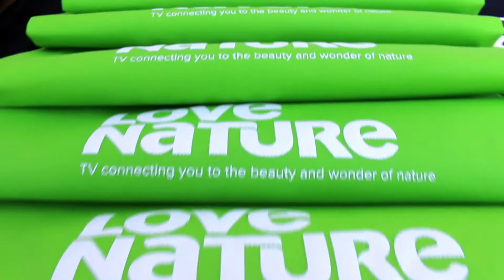Delhi Customer Appreciation Night 2016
Take a look at our fun Customer Appreciation Night we hosted in Delhi.  A free swim was enjoyed by all!